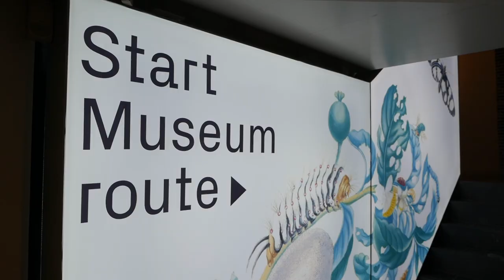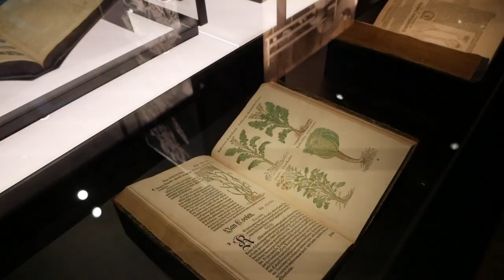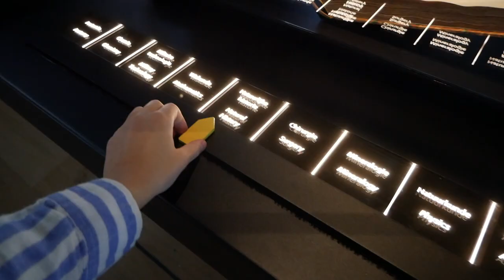Wat Is Dit?! Vernieuwd Rijksmuseum Boerhaave!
Heyhey guess who's back. Het is ik, met een nieuwe video speciaal voor jou. Het Boerhaave museum gunt gratis entree aan studenten!! Dus ga lekkor kijken!! Het is toch gratis!! In deze video leid ik je rond door het museum en hun collectie.

Bedankt allen die de vragenlijst hebben ingevuld.

Voor meer informatie over het museum: rijksmuseumboerhaave.nl

(Indien je mij wil uitnodigen om over uw museum of tentoonstelling of evenement te vloggen… bel 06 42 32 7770 of mail naar .)